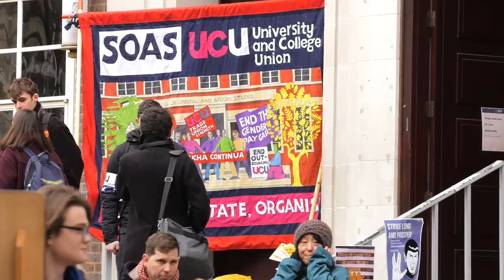Support the UCU Strike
Today was the first of fourteen days of strike action by the University and Colleges Union (UCU) over proposed 40% cuts to the USS pensions scheme.  61 campuses are taking part in the largest strike action in UK Higher education history. Callum Cant went to the picket lines to find out more.